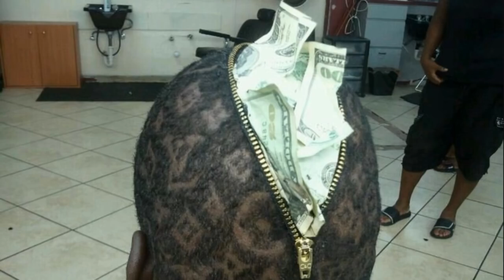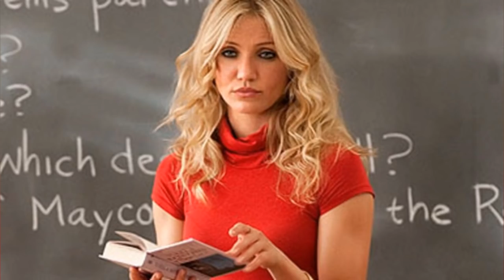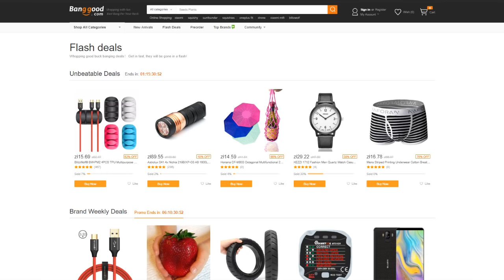10 najbardziej zwariowanych fryzur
Promocje BangGood
Nowości BangGood
Produkty do sypialni
Produkty do kuchni
Produkty dla dziecka

Od czasu do czasu mija się na ulicy ludzi z nietypowymi fryzurami. Wystarczy, że ktoś przefarbuje włosy na zielono, ale wytnie sobie jakiś wzorek i już większość ludzi myśli „dziwak”. Ja tam lubię różnorodność. Każdy powinien ubierać się jak chce i nosić to co chce, no chyba że to pas sza**ida. W dzisiejszym odcinku przygotowałem dla Was listę 10 szalonych, zabawnych, dla niektórych obrzydliwych fryzur.

Scenariusz: Jacek Makarewicz
Lektor: Jacek Makarewicz
Montaż: Jacek Makarewicz

Źródła informacji, zdjęć i inspiracji dla tego filmu:
10.
9.
8.
7.
6.
5.
4.
3.
2.
1.

Muzyka w tle:
 (biblioteka YouTube)

Pozdrawiam,
Jacek Makarewicz